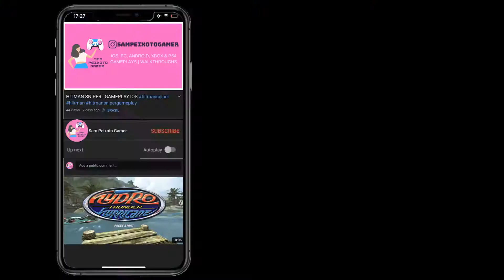T3 Arena - Gameplay Walkthrough Part 2 (Android/iOS)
T3 Arena - Free

T3 Arena is a fast-paced, easy-to-learn 3v3 shooter. Team up with your friends and charge into battle from your mobile device - anytime, anywhere! Tons of unique heroes, exciting game modes, and effortless auto-firing weapons all await you in the thrilling competitions of the T3 League!

Heroes hailing from powerful factions and alliances all over the world have answered the call of the T3 Arena. They compete for fame, fortune, and priceless T-Crystals. From rock stars to military veterans, mysterious hackers to extraterrestrial beings, you're sure to find a hero that matches your style. Switch out their skins and claim your place as the true star of the competition!

Pick Your Favorite Game Mode!

- Team Deathmatch (3v3): Go toe-to-toe with another team. The first team to get 20 eliminations wins!

- Crystal Assault (3v3): Attack or defend? Figuring out a strategy in this mode isn't easy, but it sure is fun! Keeping your crystal from shattering will be a daunting challenge.

- Control (3v3): A real measure of your cooperation with your teammates! Take control of a point on the map and hold it until 100% to earn victory.

- Payload (3v3): Both teams focus on the same payload. If the attackers push the payload to its destination before time runs out, they win; if the defenders stop them, they win instead!

- Payload Race (3v3): Both teams have their own payload to escort, making this mode a hectic race to the finish!

- Free For All (Solo): Dive into chaos and come out on top! 6 heroes go head-to-head in a battle for personal glory. The first to reach 12 eliminations wins!

Multiplayer Mania

Pick your favorite hero of 14 and rush into battle alongside your two teammates. Enjoy electrifying firefights across the mesmerizing maps of T3 Arena!

Game Features

- 3 minute rounds for fast-paced fun

- Collect different heroes and level them up to unlock unique skills

- Auto-firing weapons for relaxing but competitive matches

- Play solo or team up in voice chat for even stronger cooperation